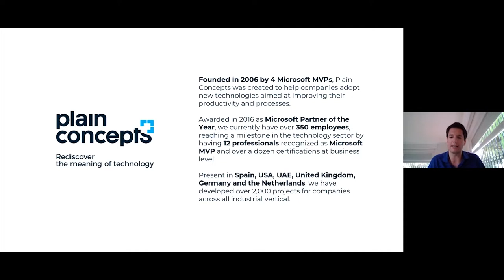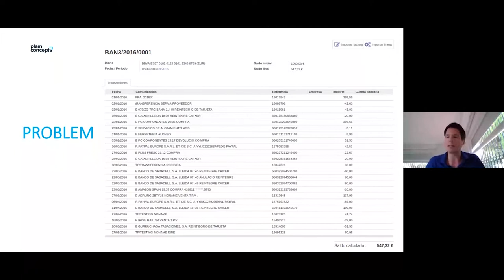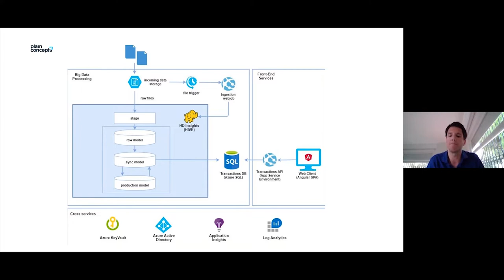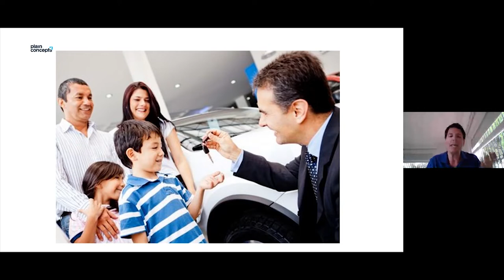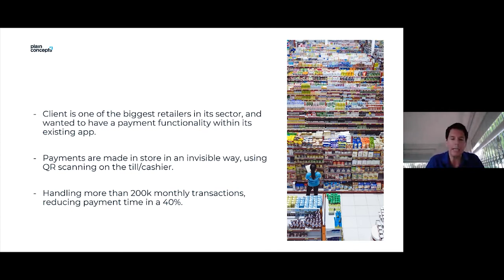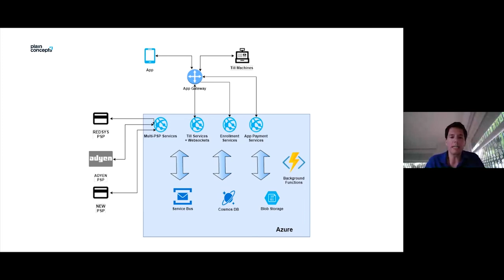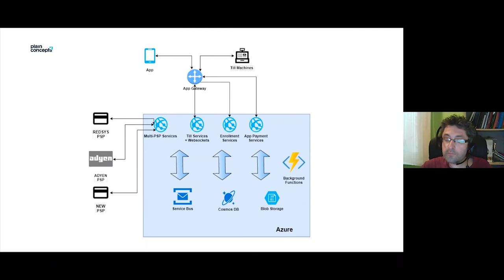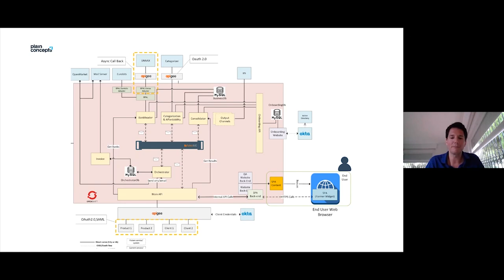VirtualCoffee | Financial Services: Tech Business Cases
Welcome to a new VirtualCoffee! In this edition we explain how technolgy is disrupting the financial world by overviewing three of our most recent case studies. You'll learn about

✅ How to handle millions of daily transactions while providing relevant data to your merchants.
✅ The creation of a platform simplifying third parties access for bank categorization and credit scoring.
✅ Invisible payment experience for retailers, speeding up store queues at the cashier.

🧑 Speakers
Eduard Tomàs | Development Team Lead at Plain Concepts and MVP on Developer Technologies
Sergio González Olaechea | Business Development Manager at Plain Concepts